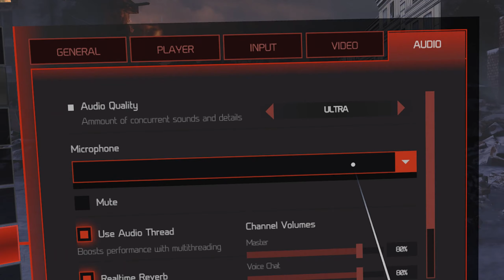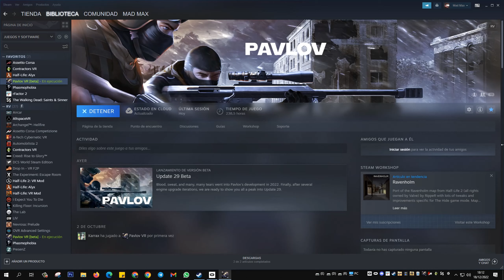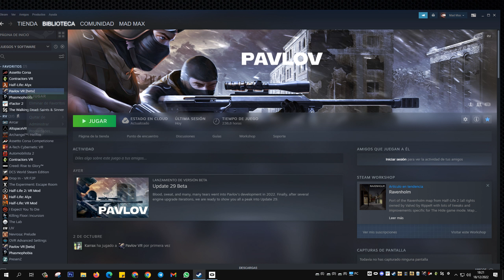Update BETA v29 Pavlov VR (UE 5.1 + OpenXR)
En resumen: Promete pero está verde y vacía.
Buenas noticias para el futuro con:
- Unreal Engine 5.1
- OpenXR
- Matchmaking
- Crossplay
- Calibración de Gunstock

Se ve mejor, se siente más real la iluminación pero parece consumir más recursos.
El Matchmaking no me funcionó y en la lista normal de server hay muy poca gente y solo en el mapa Sand.
Tienes que Instalar por completo la versión Beta por lo que tarda bastante y luego otro buen rato para volver a la normal.
A parte del Matchmaking (Sistema por niveles para emparejarte con el tuyo) vi una opción de CrossPlay que esperemos que sea para un futuro juego cruzado con la versión de Quest, pues eso duplicaría la base de jugadores.